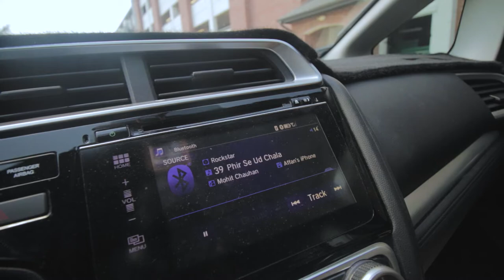A Drive to Turner Falls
A day trip to one of the most beautiful falls near Texas-USA. Almost 3 hours drive from Dallas to Turner falls- Oklahoma with beautiful scenic view. Enjoy